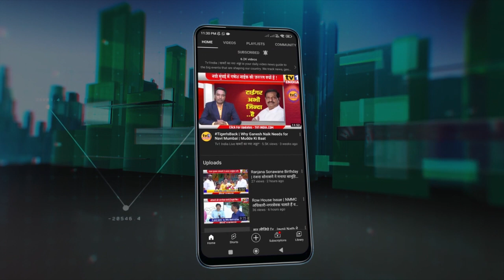Guardian Minister Aditi Tatkare uncut speech